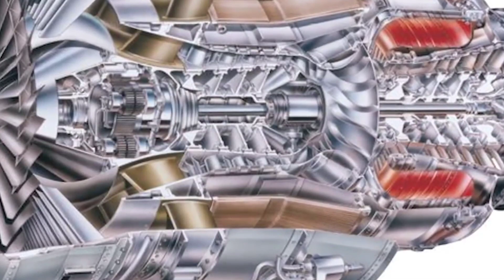MENOLAK TUA INSINYUR INDONESIA SUKSES KEMBANGKAN MESIN TURBOJET SUPERSONIK ...